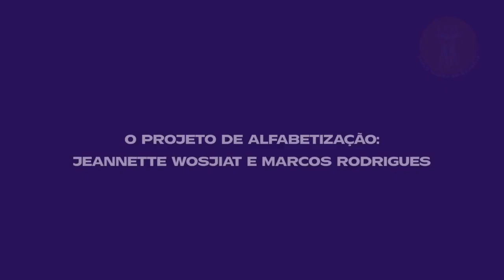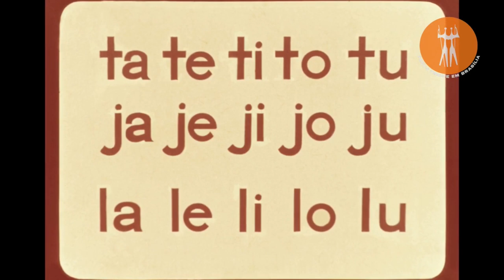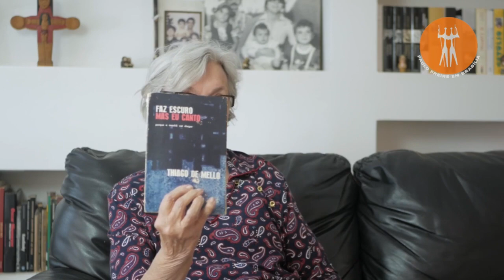Entrevista com Jeannette Wosjiat e Marcos Rodrigues - Exposição virtual "Paulo Freire em Brasília"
Entrevista com Jeannette Wosjiat e Marcos Rodrigues para a exposição virtual "Paulo Freire em Brasília: tessitura da uma educação emancipadora".
A entrevista faz parte da primeira sala de exposição.